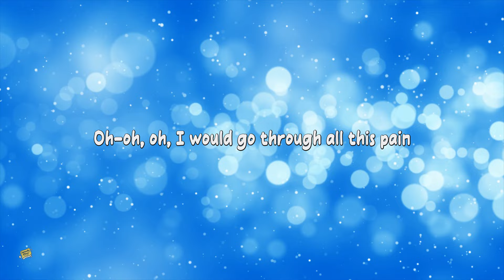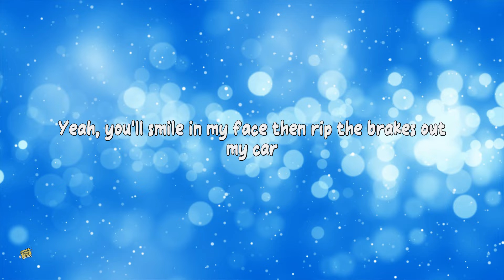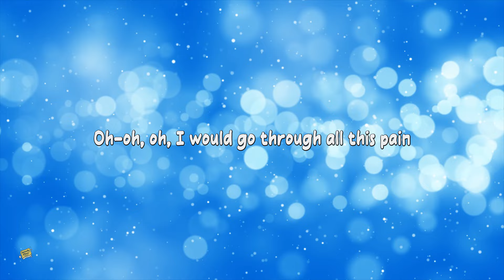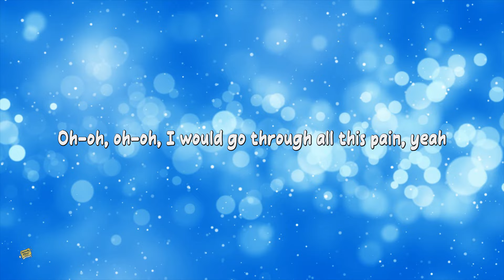Bruno Mars - Grenade (Clean - Lyrics)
Bruno Mars - Grenade (Clean)

[Verse 1]
Easy come, easy go, that's just how you live
Oh, take, take, take it all but you never give
Should've known you was trouble from the first kiss
Had your eyes wide open, why were they open?

[Chorus]
You know I'd do anything for ya (Yeah, yeah, yeah), oh, oh
I would go through all this pain

[Post-Chorus]
No, no, no, no
Uh

[Verse 2]
Black, black, black and blue, beat me 'til I'm numb
Mad woman, bad woman, that's just what you are

[Chorus]
(Uh) But darlin', I'd still catch a grenade for ya (Yeah, yeah, yeah)